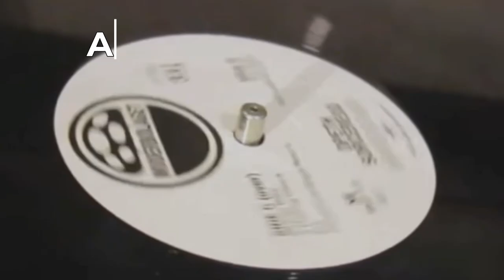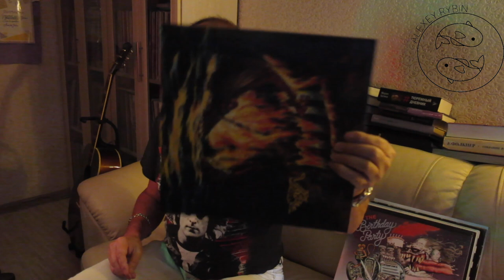Алексей Рыбин про Valhalla - 1969